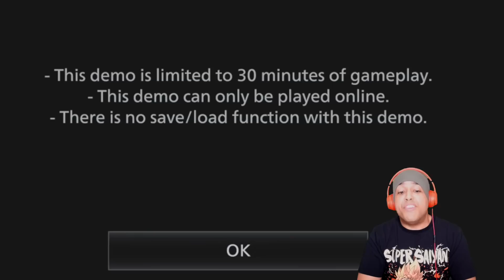SCARY AHH CASTLE AND BIG BABYGIRL! [RESIDENT EVIL VILLAGE] [CASTLE] [PS5]